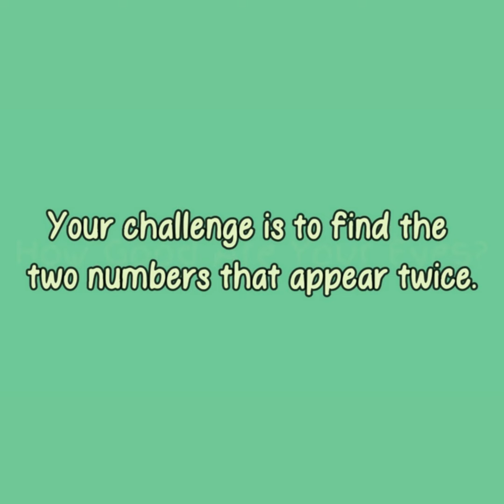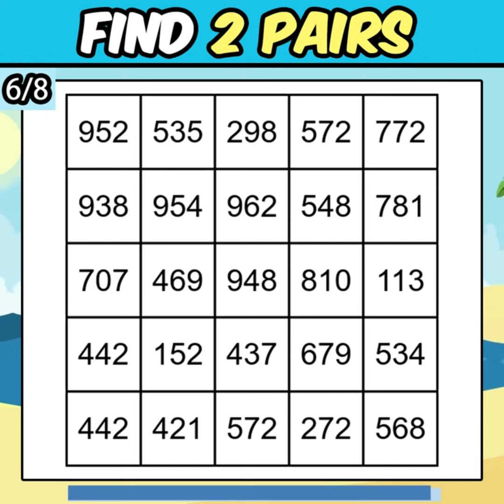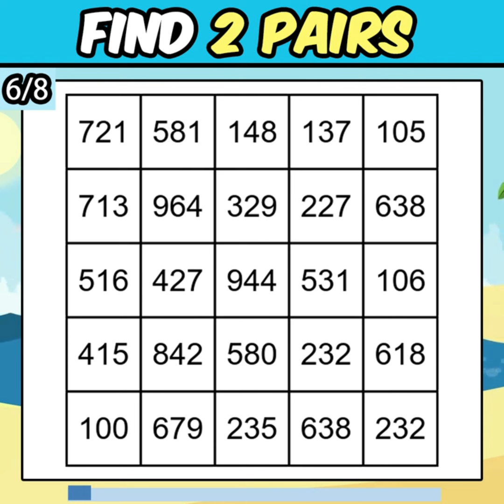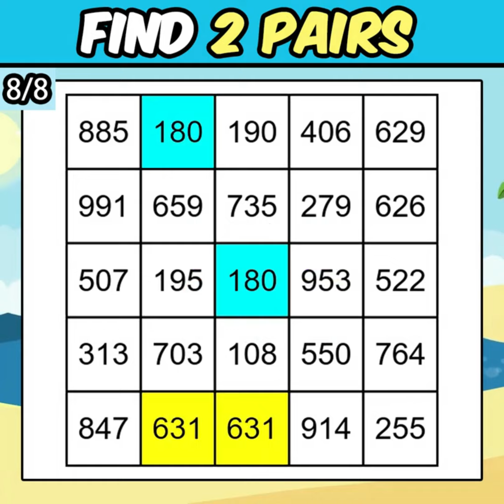⏱️ Over 60? See if You Can Solve the Puzzle that Baffles 90% of People! #382 | 16 questions.